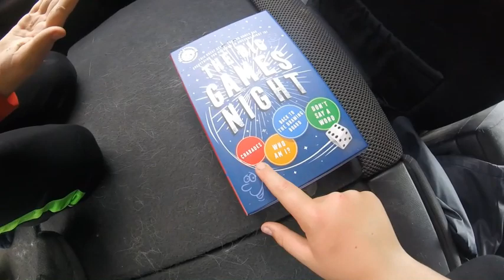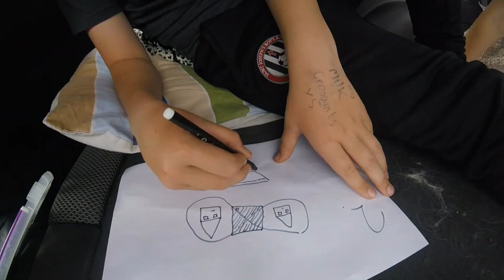Stay in the car for 7 hours!